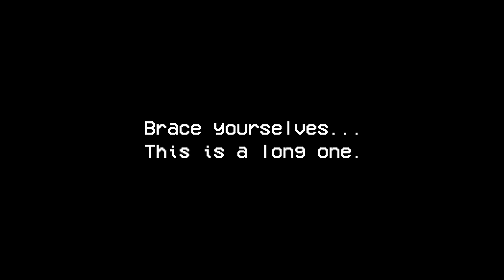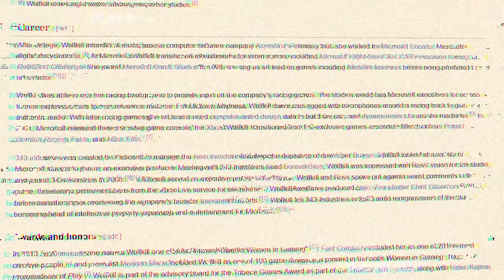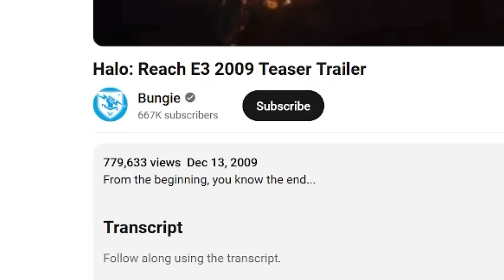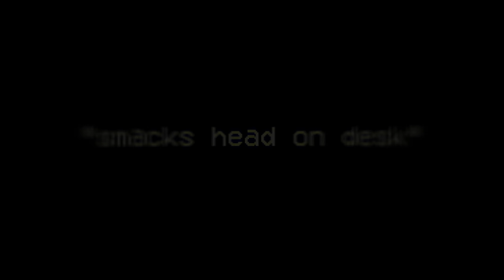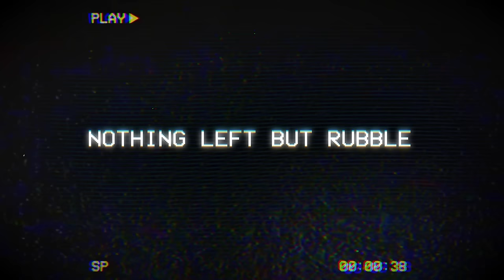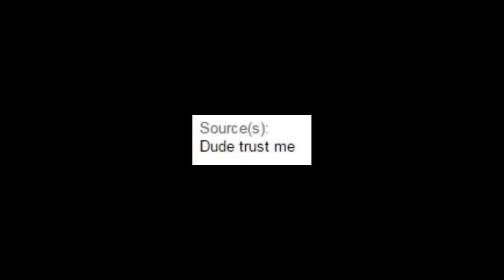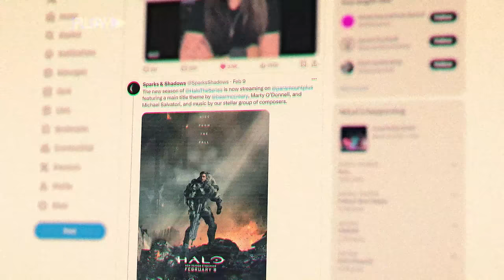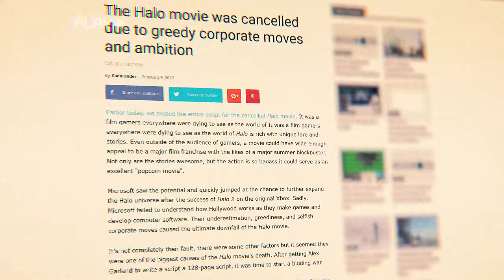Why The Halo TV Show Was CANCELED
After two years of waiting, plenty of feedback and a new creative team, you'd think season 2 of the Halo TV Show would be a solid improvement, right..?

Drum Cover by @AlyxGMusic

Timestamps
0:00 How bad can it be?
2:35 Misleading Marketing
4:01 Early Reviews
5:48 "The Master Chief is John"
10:41 The Fall of Reach
18:53 Parangosky's Plans
25:42 Cortana's Capture
28:26 Discovering Halo
31:21 Are we the bad guys..?
37:00 Soren's Sidequest
42:50 The Arbiter
44:18 Makee
46:48 The Covenant
49:04 The Spartan IIIs
54:10 Forerunner DNA?
55:55 The Music
1:02:26 The Best for Halo?